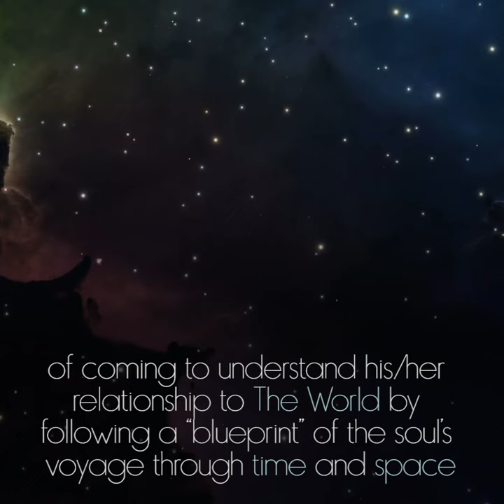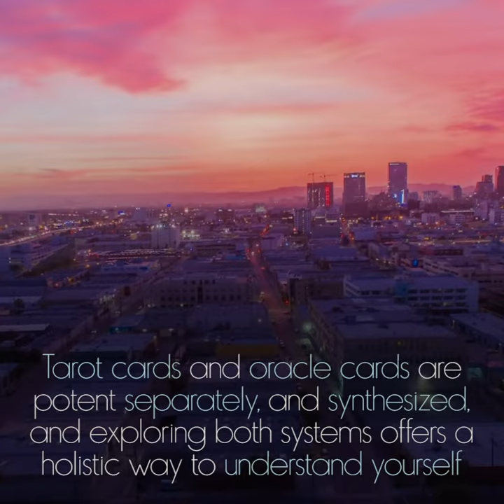Amenti Oracle: What's the Difference Between Oracle Cards and Tarot Cards?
While tarot cards are the blueprint of the soul into form, oracle cards are a Rorschach test for the intuitive mind.

Jennifer Sodini, author of Amenti Oracle: Feather Heart Deck and Guidebook explains the differences and dynamics between these two potent mediums of self-inquiry.